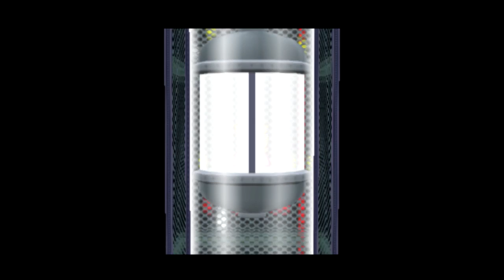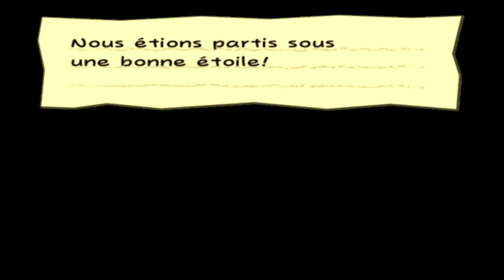[Let's Play FR] Paper Mario: La Porte Millénaire - Épisode 27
Bonjour tout le monde, ici Matbob pour l'épisode 27 du Let's Play FR sur Paper Mario: La Porte Millénaire disponible sur Nintendo Gamecube. Une aventure toute en papier, avec un sens de l'humour hilarant mais tout en restant un RPG assez sérieux et des univers à couper le souffle, direction, sauvé la princesse Peach !